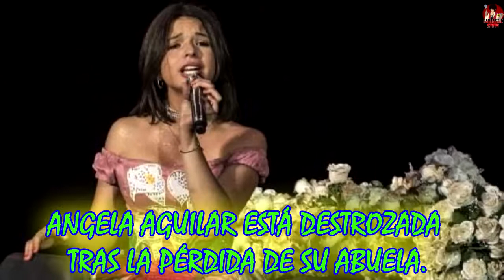ANGELA AGUILAR está DESTROZADA tras la PÉRDIDA DE su ABUELA